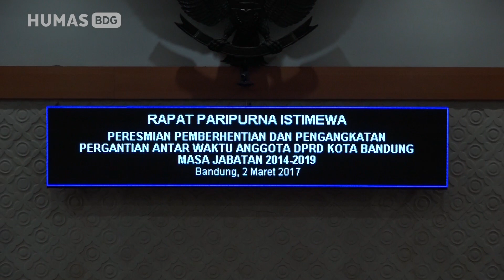170302 Rapat Paripurna Istimewa Peresmian Pemberhentian dan Pengangkatan Pergantian Antar Waktu Angg